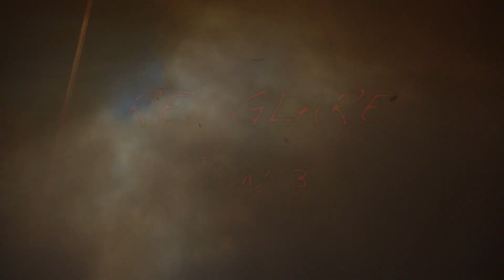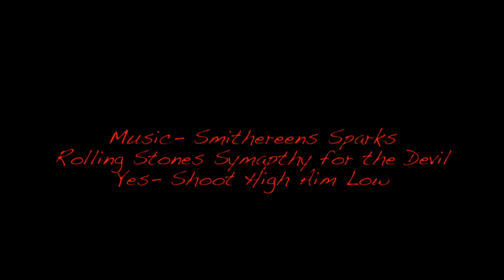MDRA red glare 2023 Day 3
Final day of high powered model rocketry